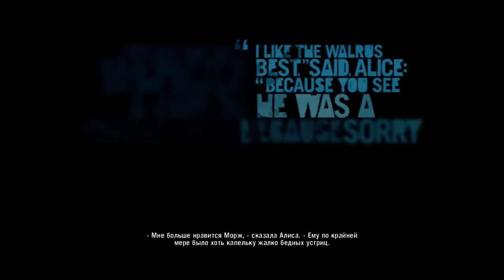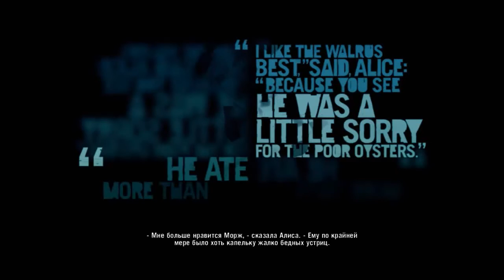Прохождение Far Cry 3: Часть 16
Продолжаем проходить Far Cry 3

Материальная помощь на развития канала
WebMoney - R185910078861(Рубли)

Об игре:
Far Cry 3 — шутер от первого лица с открытым миром, события которого происходят на острове, не похожем на другие. Там, где тяжело вооруженные военачальники обмениваются рабами. Там, где на нежеланных гостей охотятся за вознаграждение. И когда вы берете на себя отчаянную миссию по спасению своих друзей, приходит осознание того, что единственный способ избежать этой черни — встретиться с ней лицом к лицу.

Игра:Far Cry 3
Платформа:PC